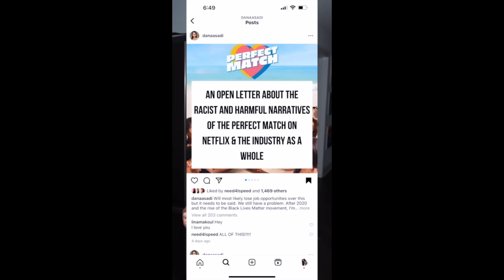The Treatment of Black Women on Netflix's PERFECT MATCH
This is a cover of Oxlade's "Ku Lo sA" song.